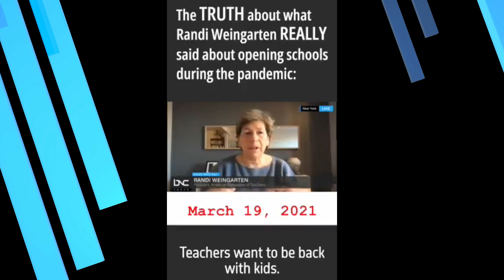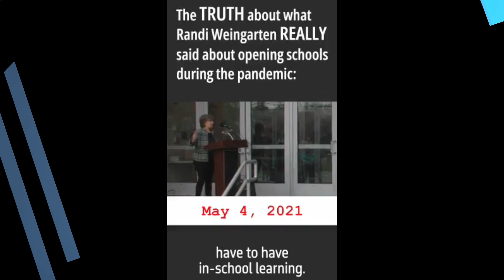Randi Weingarten, Who Pushed Covid School Lockdowns, Gets Whooped By Concerned Parent Live On CNN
On Thursday, American Federation of Teachers Union President Randi Weingarten joined CNN senior political commentator Scott Jennings to discuss her role in pushing school closures during Covid-19 that led to a viral moment where Jennings slammed the union boss for her policy advocacy.